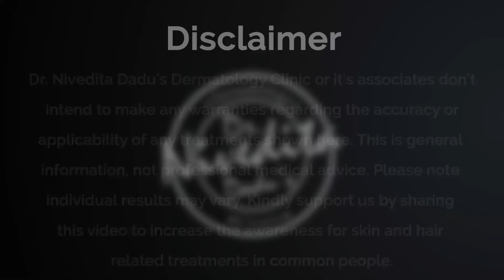Melasma Treatment | झाइयों से कैसे पाएँ छुटकारा | Melasma Causes | Melasma Creams Review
Melasma या झाइयां त्वचा की रंगत से संबधित विकार है जिसमें किसी व्यक्ति के गाल, माथे, नाक या ऊपरी होंठ की त्वचा पर भूरे रंग के निशान विकसित हो जाते हैं। यह सूर्य की किरणों, हॉर्मोन्स के असंतुलन अथवा अन्य बिमारियों के परिणामस्वरूप हो सकता है।

कुछ सरल उपायों का पालन करके झाईओं को रोका जा सकता है जैसे कि:
• प्रतिदिन physical या broad-spectrum सनस्क्रीन लगाएं या oral सनस्क्रीन का प्रयोग करें।
• त्वचा विशेषज्ञ से बिना सलाह लिए कोई भी क्रीम न लगाएं क्योंकि इनमें स्टेरॉयड शामिल हो सकते हैं, जिसके त्वचा पर काफी दुष्प्रभाव भी हो सकते हैं।
• किसी प्रमाणित त्वचा विशेषज्ञ से सलाह लेने के बाद ही दवा का सेवन करें।

झाईओं के लिए आजकल कई उन्नत उपचार विकल्प उपलब्ध हैं। डॉ. निवेदिता दादूज़ डर्मेटोलॉजी क्लिनिक में झाईओं के लिए निम्नलिखित उपचार उपलब्ध हैं:
• रासायनिक लेप
• क्यू-स्विच्ड लेज़र
• मार्टिनी
• सी.जी.पी. (कोलेजन ग्रोथ प्रमोटर्स)
• मैजिकब्लेंड

झाईओं के लिए एक सही skintreatment के लिए एक त्वचा विशेषज्ञ से परामर्श लेना चाहिए। उपरोक्त उपचारों के बारे में विस्तार से जानने के लिए पूरा वीडियो देखें।

Welcome to Dadu Medical Centre®️'s YouTube channel, your go-to source for informative and educational content related to skin & hair.

Dr. Nivedita Dadu's professional expertise supports our content, which strives to deliver precise & current knowledge on clinical and aesthetic treatments, trichological sciences, evaluating skin & hair care products, lifestyle and promoting overall wellness.

The idea of starting this channel is to educate our viewers and keep them up to date, empowering them to make informed choices. Our content is grounded with scientific research and conveyed through the lens of professional dermatological and trichology knowledge.

Dadu Medical Centre®️ is a leading chain of Dermatology & Aesthetic clinics situated in New Delhi ( Rajouri Garden and Vasant Vihar), India. The clinics are notably renowned for offering customized treatment plans and medications/skincare routine to cater to your unique skin, body and hair-related issues, supported by cutting-edge technology and advanced techniques.